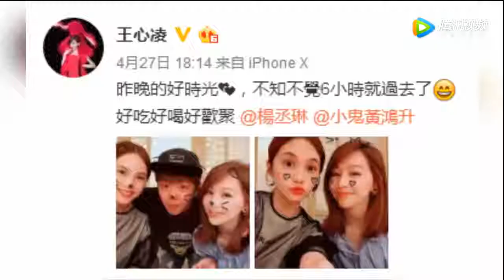杨丞琳约会前任6小时，拉王心凌亲密合照，李荣浩也不介意吗？